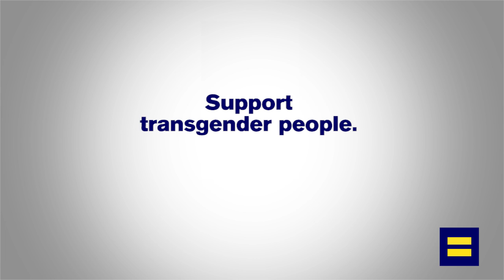"We are parents of transgender youth, and we aren't going anywhere."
Ahead of the Trump's 2019 State of the Union, some of the incredible members of HRC Foundation’s Parents for Trans Equality Council discuss the “State of Our Trans Youth” and issue an urgent call to support trans young people.

The HRC Foundation creates impact through 11 programs and initiatives, working with individuals and organizations to make transformational change in the everyday lives of LGBTQ+ people.